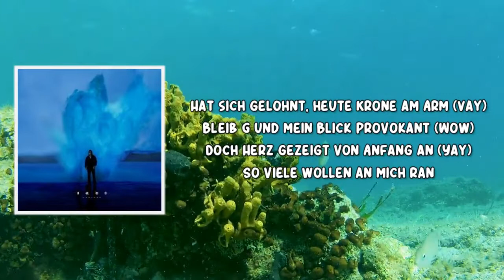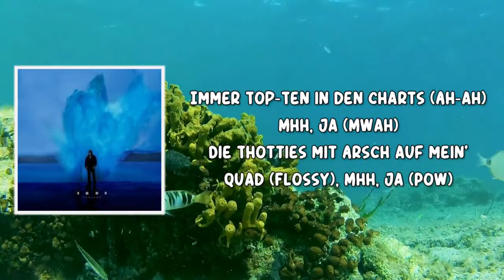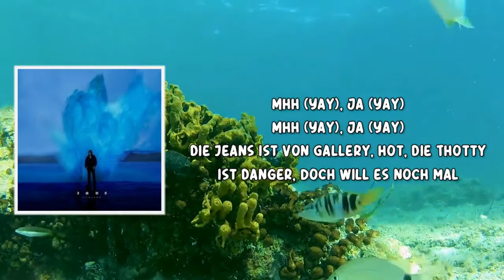MMH JA (Lyrics) by LUCIANO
LUCIANO (Lyrics) by AQUA
Album: AQUA

MMH JA Lyrics:

Loco mein Duft ist auch Coconut (Yay)
Problems? Ich komm mit 'nem Dobermann (Pow)
Zu viel im Becher, bin total am Arsch
Schäden im Kopf, sie sind kollateral (Skrrt, boom)
Vollgas am Potsdamer Platz
Damals schon Räuber, nur ohne Gendarm
Hat sich gelohnt, heute Krone am Arm (Vay)
Bleib G und mein Blick provokant (Wow)
Doch Herz gezeigt von Anfang an (Yay)
So viele wollen an mich ran
Machen auf Männer mit ihren Verwandten
Drücken auf Anabol Hanteln
Kann nix dafür, mache Patte (Skrrt, boom, ja)

Immer Top-Ten in den Charts (Ah-ah)
Mhh, ja (Mwah)
Die Thotties mit Arsch auf mein' Quad (Flossy)
Mhh, ja (Pow)

Mhh (Yay), ja (Yay)
Die Jeans ist von Gallery, hot
Die Thotty ist Danger, doch will es noch mal

Siki packt Cash in die Baggys, nicht schlimm
Hab zu viel Bargeld, vergess meinen Pin
All meine Feinde sind broke, oder tot
Stinke nach Geld, das' mein Eau de Cologne
Meine Ex meinte: "Musik wird dein Untergang"
Heute ruft sie an mit Rufnummer unbekannt
Fragt mich: "Wie läuft das Geschäft?", ich sag: "Wunderbar"
Stapel die Scheine, leg hundert auf Hunderter
Bitch, ich kenn ohne Lügen jeden Drogendealer
Jeden Pokerspieler meiner City
Steig in den Jeep, pumpe Lionel Richie
Die Diamonds am Funkeln, ja, Steine sind VVS'
Ich seh, mein Face klebt auf jedem Plakat
Lach nicht mit jedem, versteh keinen Spaß
Du machst auf Gangster, du machst auf Baron
Doch meine Jungs ficken dich, da wo du wohnst, Bitch

Mhh, ja (Mwah)
Mhh, ja (Pow)